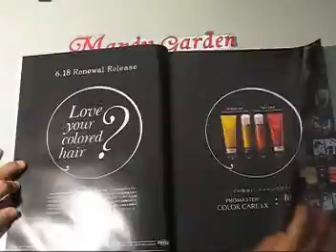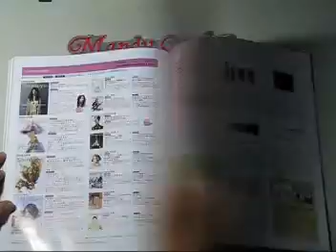SHINBIYO-日本版髮型設計流程介紹的髮型雜誌